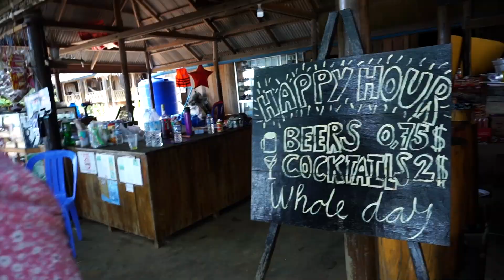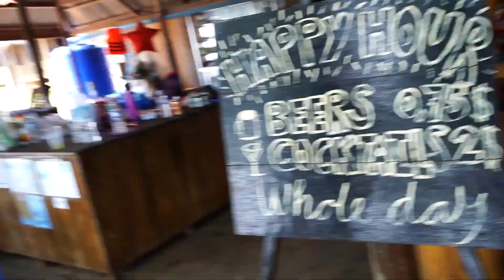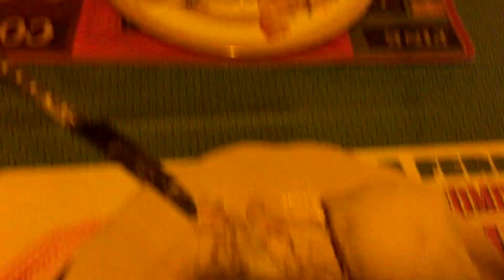RABBIT ISLAND CAMBODIA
Cambodia just keeps on surprising us, another remote island that has our heart...

Ostrich Golf Pencil Bags

Ostrich Golf Glove